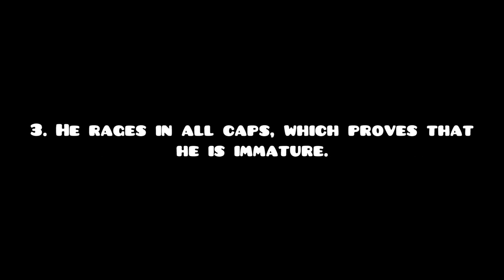MPAVC314 Rants S1 E3: Circle The AUTTP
I fixed this video because I was supposed to add the screenshot and the proof.